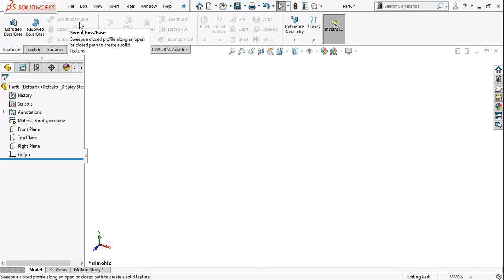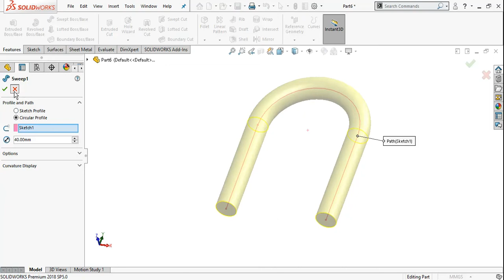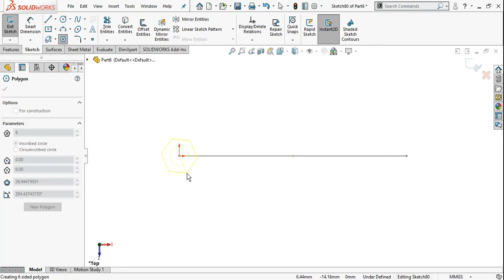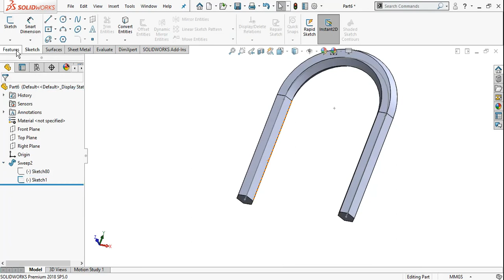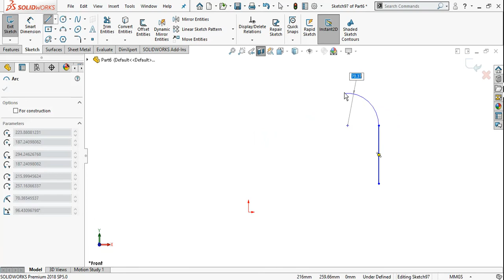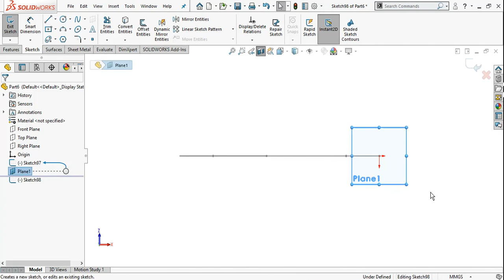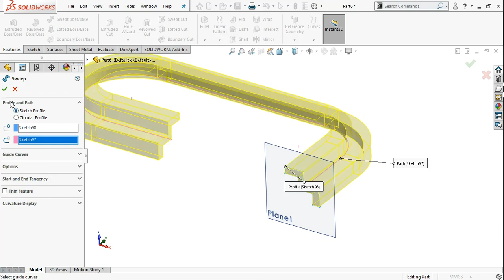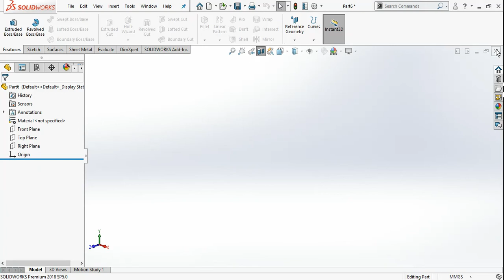27 - SolidWorks Tutorial for Beginners- Swept Boss / Base, Swept Cut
Part / Feature Design Workbench, Sketched Features, Swept Boss / Base, Swept Cut